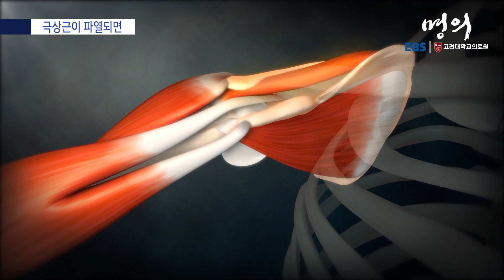[명의 의학백과📖] 극상근이 파열되면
✔️ 극상근은 팔뼈를 눌러주고 안정화시키면서 팔을 효과적으로 들 수 있게 함
✔️ 만일 극상근이 완전히 파열되면 팔을 90도까지 들 수 없는 증상이 나타남